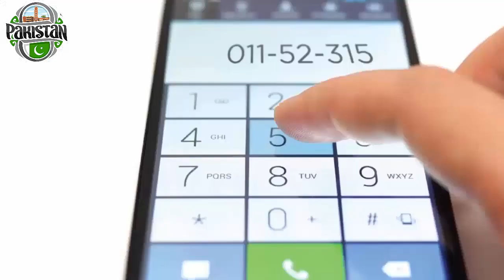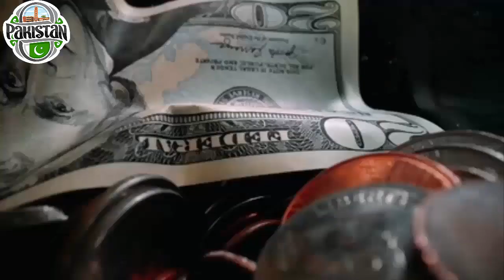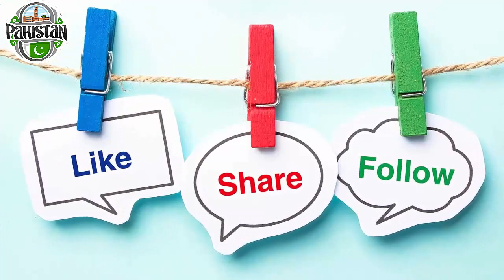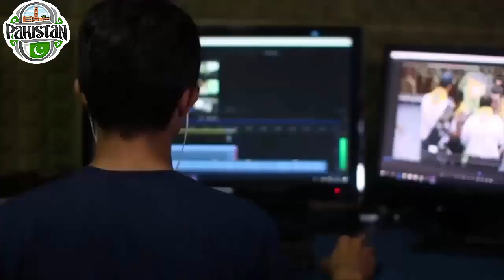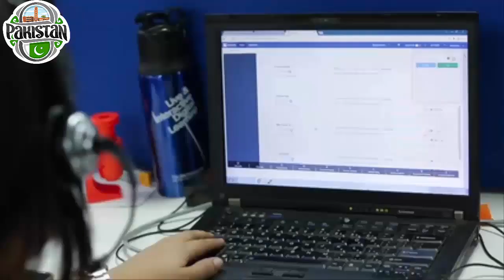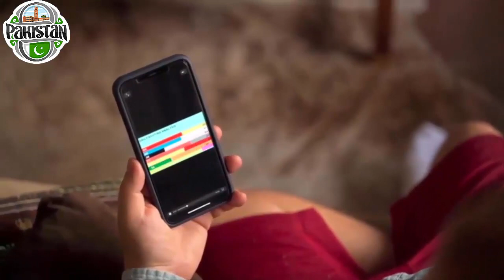JazzCash and EasyPaisa Scam (Fruad) in Pakistan 2021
JazzCash and EasyPaisa Scam (Fruad) in Pakistan

JazzCash & EasyPaisa Scam in Pakistan

Doston aaj ki video aap sab k lye buhat hi khaas hai is ko pura zarur dekhin aur doston se bhi share karin.
Take wo bhi in fraud kerne walon se bach sakein.